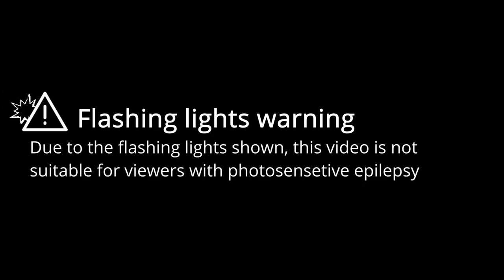youtube video #-9GWdhMMyiM